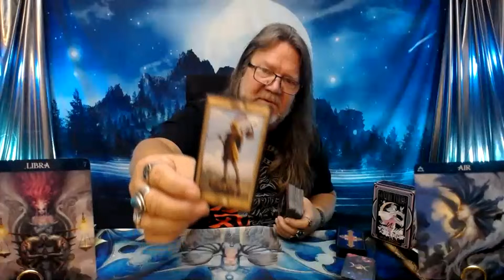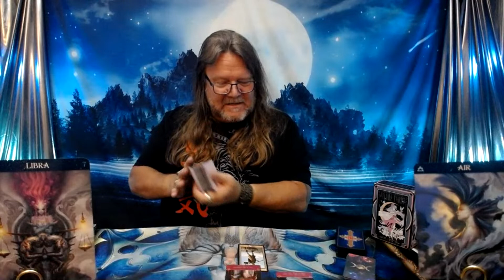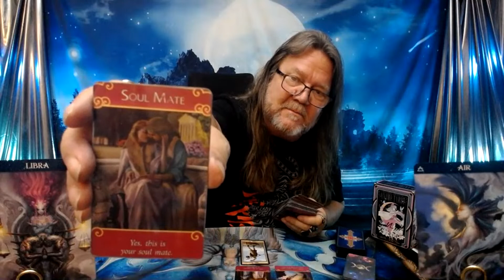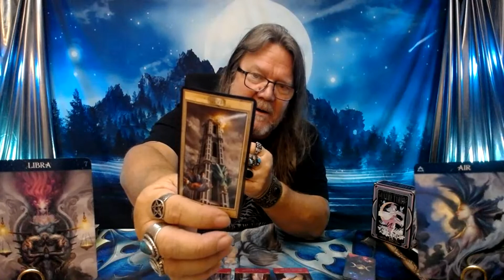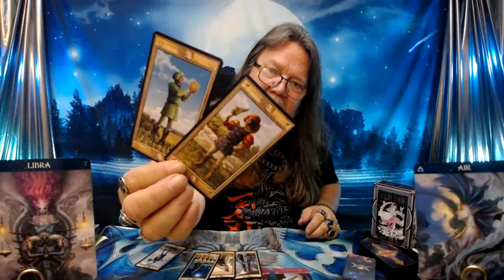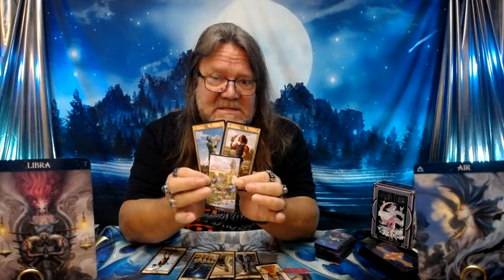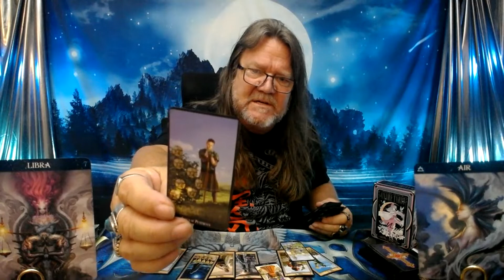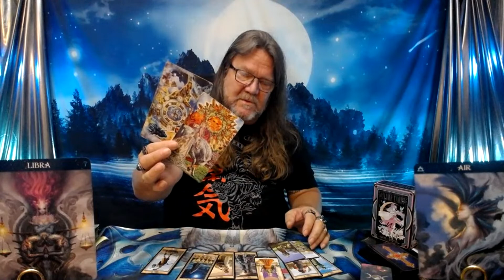"Libra Tarot"- Divine Timing Between Old Soul Mates! (Timeless)